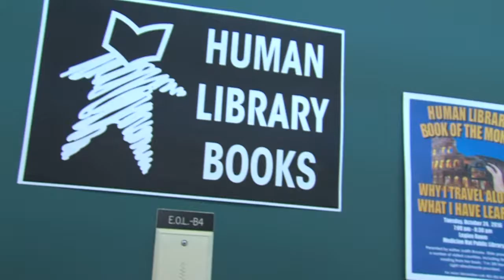The Scene Human Library Medicine Hat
Ever wonder what it is like to be a Human Library Book?